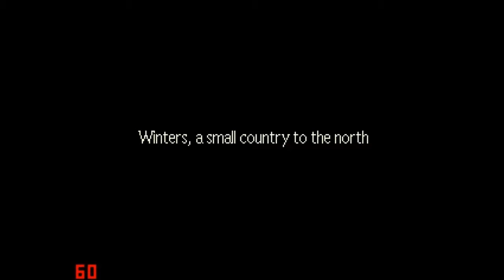Let's Play Earthbound P08 A Chipton of Cookies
After grabbing our 2nd Our Sanctuary Location, we headed back to Twoson. With our wad of bills in hand, we head to the Apollo Theater to free the Runaway Five from their evil manager! After freeing them, we ride their bus to Threed. It's time for a new town! New adventures await!